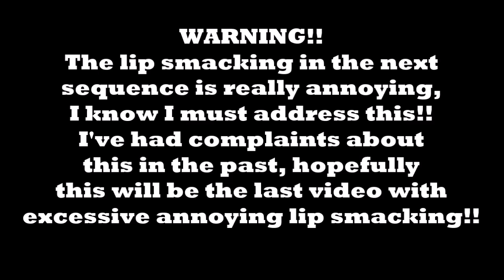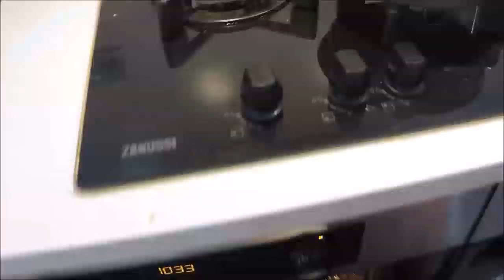Southend Pier Fishing; Catch & Cook Sand Smelt & Mackerel.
A couple of fishing trips during early September to Southend Pier resulting in Bass, Mackerel, Herring & Sand Smelt.